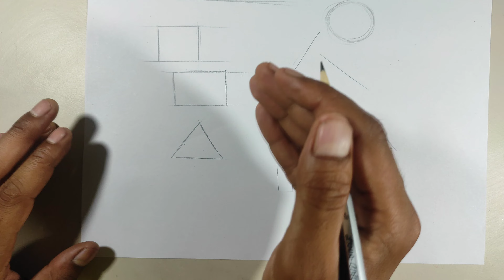Sketching class in hindi Day - 2 | drawing with basic shapes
sketching class in hindi Day -2
Art by sourav artist
how to draw
basic drawing lessons for beginners
draw easy channel
drawing with basic shapes
Bassic drawing for beginners
how to draw objects in perspective
how to draw objects for beginners
how to draw object drawing easy for beginners
easy basic drawing ideas
online class for drawing
simple pencil drawings for beginners step by step
easy beginner sketches drawing ideasbeginners drawing tutorials